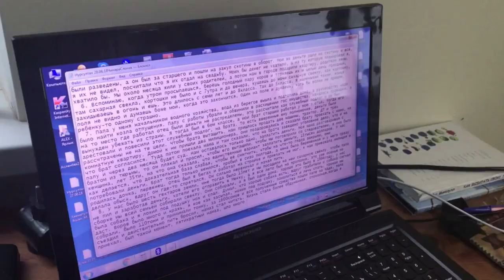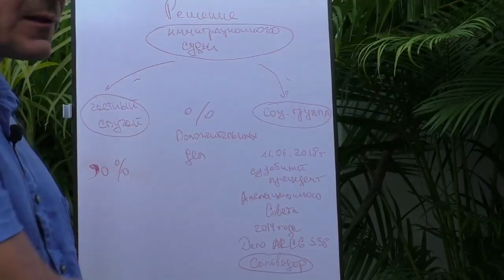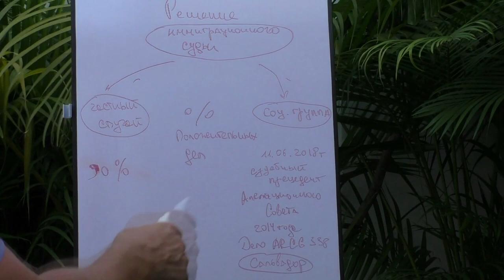В США БЕЗ ВИЗЫ КАК ПОДГОТОВИТЬСЯ К ПРОЦЕССУ / МЕТОДИЧКА ДЛЯ СНГ В США ЧЕРЕЗ ТИХУАНА